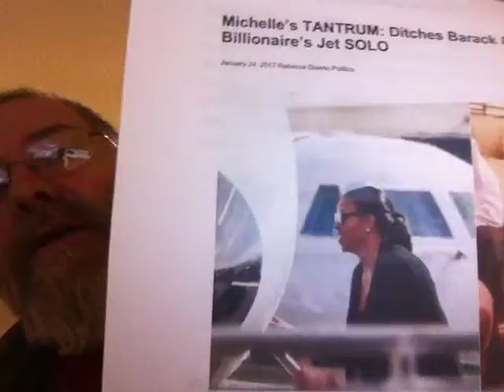Big Mike throwing tantrum leaving Barry and the children behind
It seems like big Mike has left Barrack and the children behind after loosing her reign as the queen bee of the white house. I guess she cant handle reality or the thought of using your money for jet setting around the world any more.